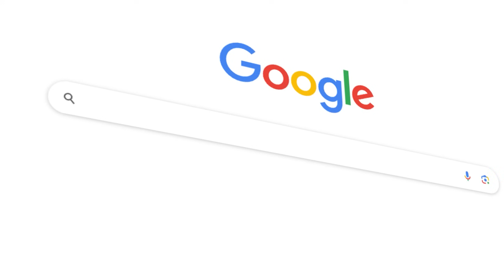Mumbai Rains: Monsoon Arrives in May?! What's Behind the Early Rains in India | MC Explains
India's monsoon is here—and it's only May! Why has the rain arrived early, and what does it mean for farming, cities, and climate patterns? In this video, we break down the science, the warnings, and what you need to do to stay ready. Don’t miss this quick explainer on India’s changing weather game!